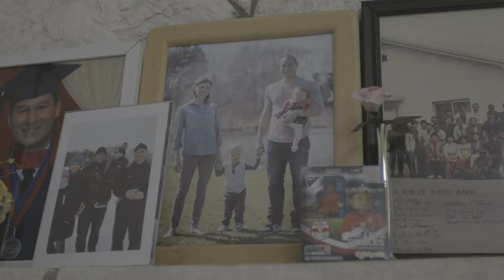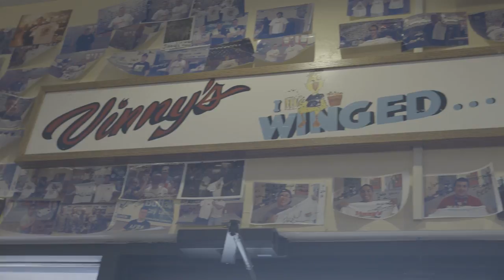Going Home With Luis Robles Part 5: Cara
The final installation to the five-part Going Home with Luis Robles series.